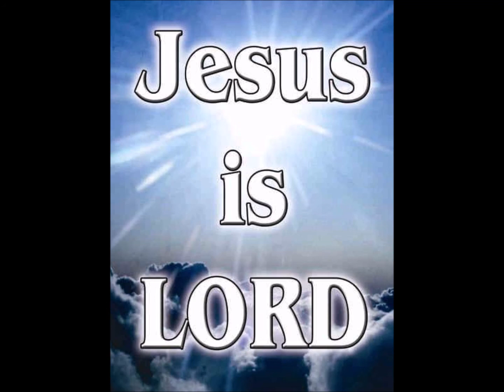Break Those Curses Part 1 of 2 by Frank Mendolia Audio 1981